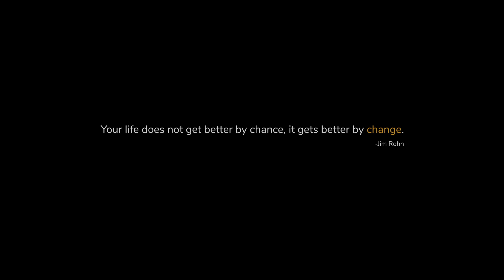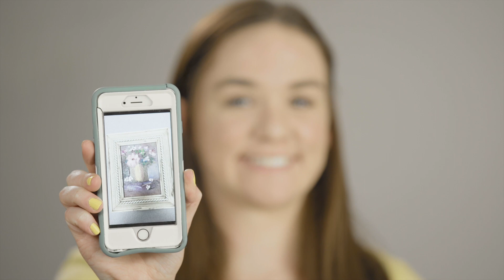West-MEC - A Culture of Growth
West-MEC provides students the opportunity to achieve economic independence. Here are some of our success stories.

Apply at West-MEC now!